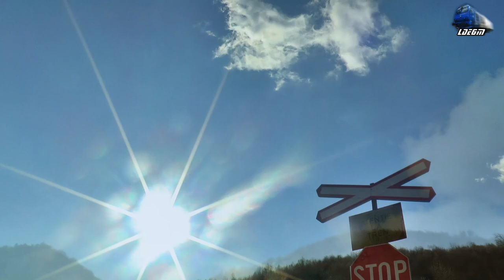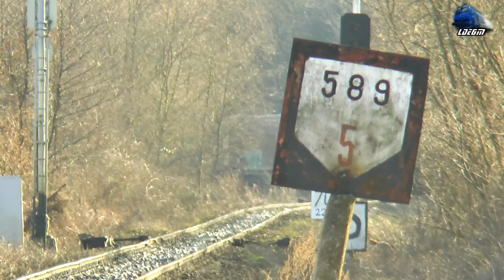Trenuri in Defileul Crișul Repede/Trains in Crișul Repede Canyon - 28 February 2021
00:50 IR367-2”Harghita” Oradea-Aleșd-Bratca-Ciucea-Huedin-Aghireș-Cluj Napoca-Dej Călători Beclean pe Someș-Sărățel-Deda-Toplița-Gheorgheni-Voșlăbeni-Izvorul Mureșului-Izvorul Oltului-Siculeni-Miercurea Ciuc-Băile Tușnad-Sfântu Gheorghe-Brașov - Jimmy 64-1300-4 RO-SNTFC
02:52 IR1535 Cluj Napoca-Aghireș-Huedin-Ciucea-Bratca-Șuncuiuș-Aleșd-Tileagd-Oradea - Automotor Săgeată Albastră Desiro VT642 DMU RO-SNTFC
04:25 CFR MARFĂ Freight Train/Marfar/Guterzug - 060-DA/LDE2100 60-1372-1 RO-SNTFM
07:12 R15856 Oradea-Oșorhei-Tileagd-Aleșd-Vadu Crișului-Șuncuiuș-Bratca-Bulz-Piatra Craiului-Ciucea-Poieni-Brăișoru-Huedin-Stana-Aghireș-Gârbău-Mera-Baciu Triaj-Cluj Napoca - Automotor Duewag BR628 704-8 IRC/DB Regio
09:25 CFR MARFĂ Freight Train/Marfar/Guterzug - 060-DA/LDE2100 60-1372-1 RO-SNTFM
13:22 IR1833 - Iași-Târgu Frumos-Pașcani-Dolhasca-Verești-Suceava-Gura Humorului-Frasin-Vama-Câmpulung Est-Câmpulung Moldovenesc-Pojorâta-Mestecăniș-Iacobeni-Vatra Dornei-Vatra Dornei Băi-Lunca Ilvei-Măgura Ilvei-Poiana Ilvei-Ilva Mică-Năsăud-Salva-Beclean pe Someș-Dej Călători-Gherla-Cluj Napoca-Aghireș-Huedin-Ciucea-Bratca-Șuncuiuș-Aleșd-Oradea-Salonta-Ciumeghiu-Chișineu Criș-Sântana-Arad-Timișoara Nord - Jimmy 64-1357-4 RO-SNTFC

28 February 2021